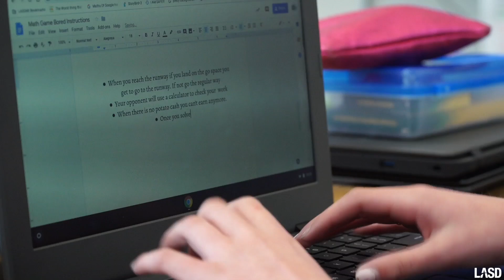Springer Elementary School 2024